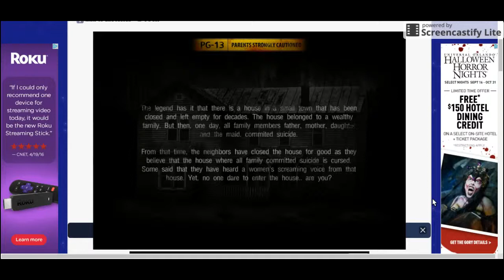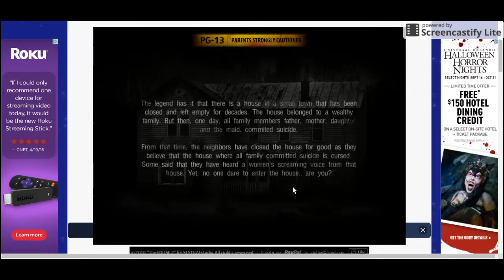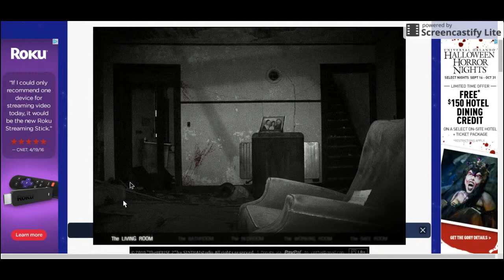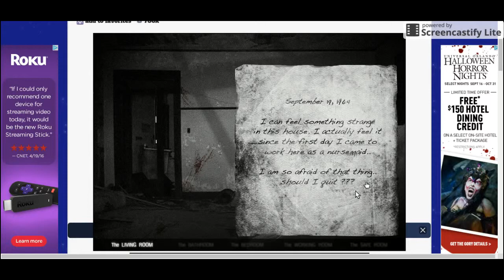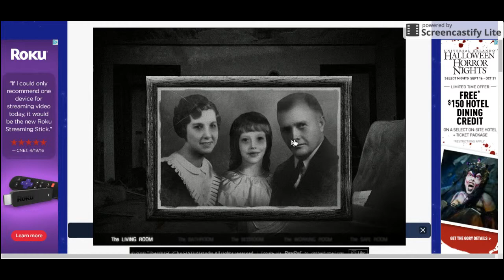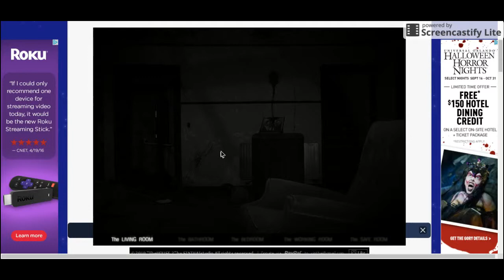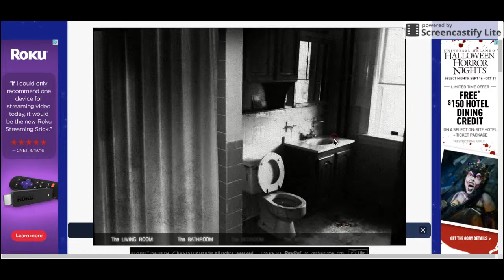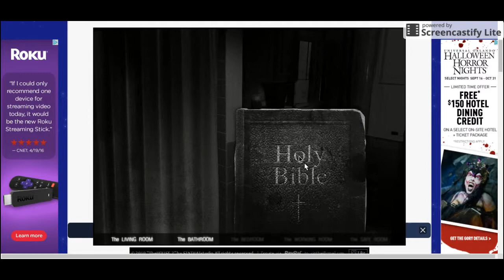CREEPY GHOSTS! :: The House 2 Horror Game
A long time ago, a family consisted of a father, mother, daughter, and maid couldn't take life anymore.  Since then, no one has dared enter the house... until now! Can we survive the horrors of this house? :-)